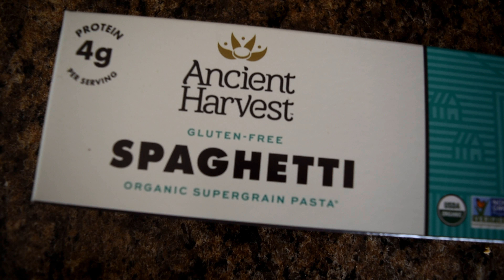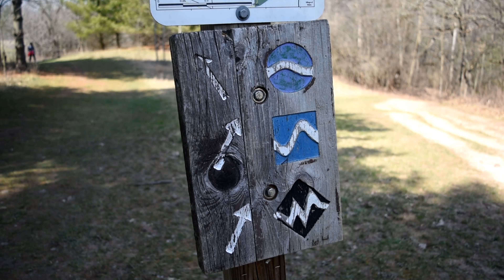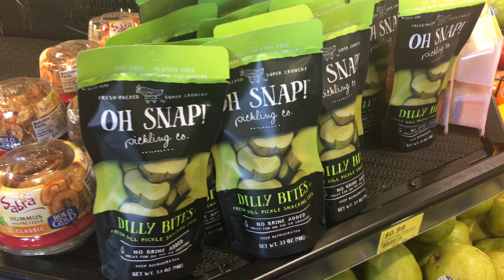What if nothing works? | Thoughts About My Weight Loss Journey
This week, I've had to confront a lot of anxiety about which diet is right for my body. Here's where I landed.